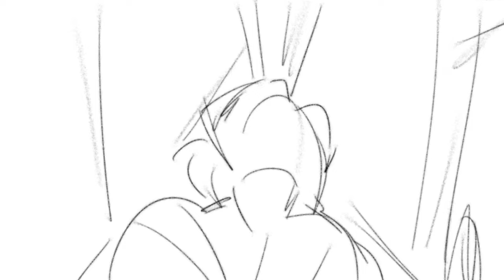game grumps animatic [read desc]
it's a failed project of mines since this surprisingly made as a straight ahead animation (basically I made this animation all in my head with no storyboard reference) anyway enjoy !!